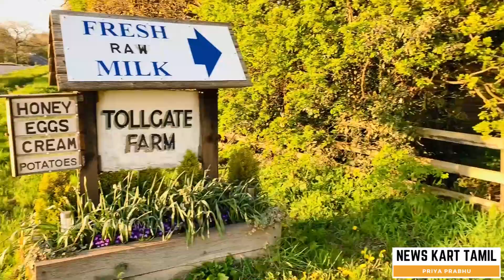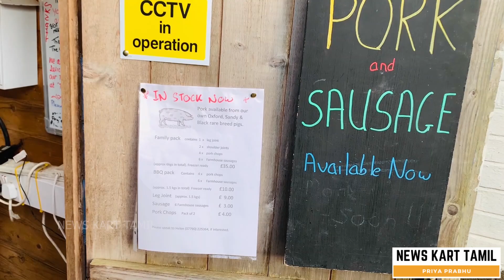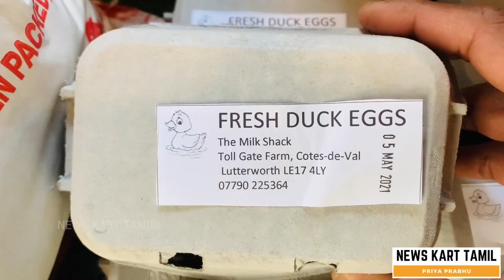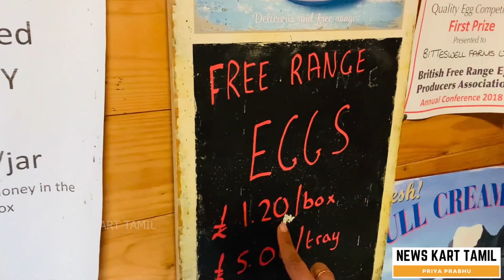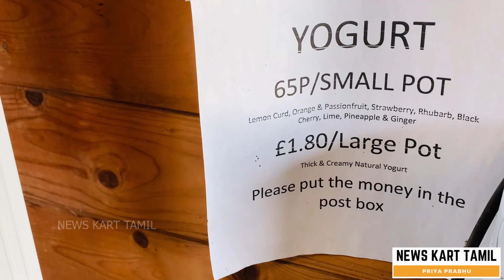இங்கிலாந்து கிராமம் | மாட்டு பண்ணையில் என்ன நடக்கிறது | Priya Prabhu Vlogs | England Villages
Discover the tourism beauty of England villages and London and surrounding of London. United kingdom travel video shows beauty of England and surrounded by villages. This Video is a dairy farm tour in England village.  Our videos will be useful to Indian tourist and Tamil speaking people all around the world.